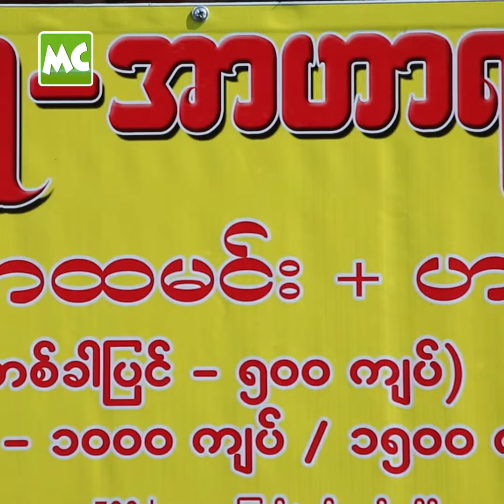တန်ဖိုးသင့် စားသောက်ဆိုင်ခွဲ ထပ်ဖွင့်လိုက်တဲ့ ရတနာခင်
သရုပ်ဆောင် ရတနာခင် တို့ မိသားစု ရဲ့ (၄) ဆိုင်မြောက် ရွှေ အာဟာရ (တန်ဖိုးသင့် စားဖွယ်စုံ) ဆိုင်ခွဲသစ် ကို အောက်တိုဘာလ (၂) ရက်နေ့ က (၃၃-၃၄) လမ်းကြား၊ အနော်ရထာလမ်းမ ပေါ် ကျောက်တံတားမြို့နယ်၊ ရန်ကုန်မြို့ မှာ ဖွင့်လှစ်ခဲ့ပါတယ်။

စီးပွားရေး သီးသန့် မဟုတ်ဘဲ ရေရှည် ပရဟိတ လုပ်ငန်း တစ်ခု ဖြစ်လာအောင် ဆိုင်ခွဲတွေ ထပ်မံ ဖွင့်လှစ်ခဲ့တာလို့ သိရပါတယ်။

@MyanmarCelebrity Update: Yadanar Khin's "Shwe Aharya" Budget Restaurant 4th Branch was opened at the Ah Naw Ya Htar Street in Yangon, on October 02.